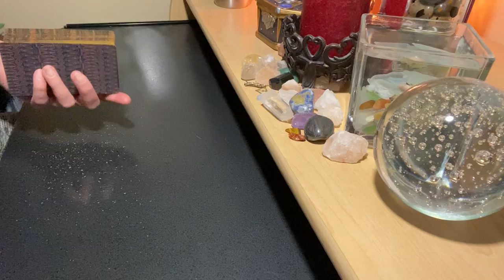24 HOUR TURNAROUND SPECIAL!!! Until Sat 4/9!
All orders must be booked by 12:00 Midnight EST (New York City) Saturday, April 9, 2022. You will receive your reading within 24 hours after payment is received and bonus minutes at no additional cost. Gracias!

24-HOUR TURNAROUND SPECIAL RATES:
Quarter Moon (15 mins) $40 + 5 bonus minutes
Half Moon (30 mins) $60 + 10 bonus minutes
Third Quarter Moon (45 mins) $80 + 15 bonus minutes
Full Moon (60 mins) $120 + 20 bonus minutes